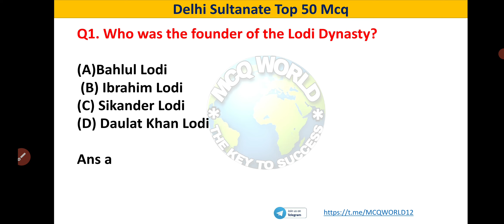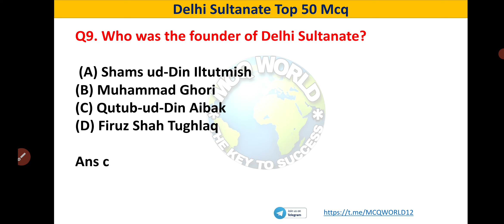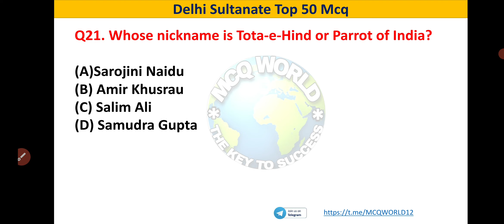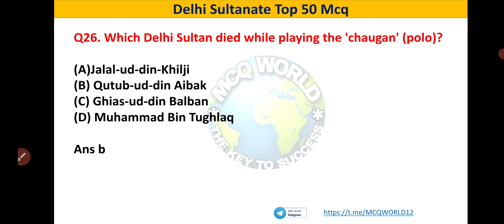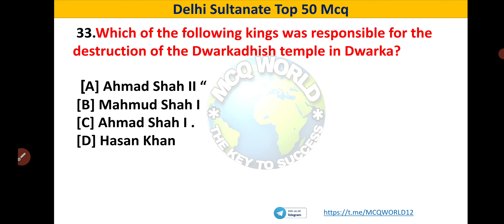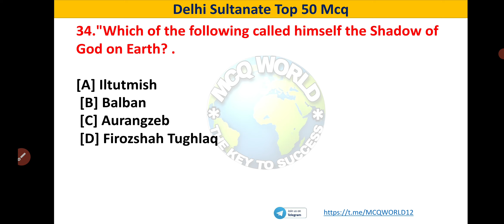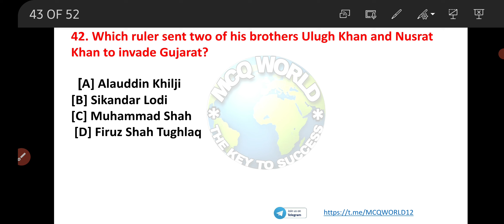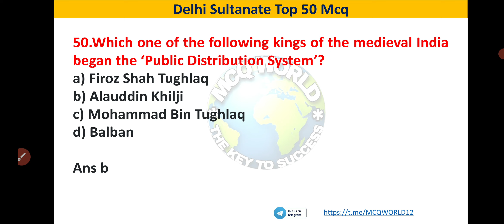delhi sultanate mcq |delhi sultanate question | mcq world medival history mcq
delhi sultanate mcq |delhi sultanate question | mcq world